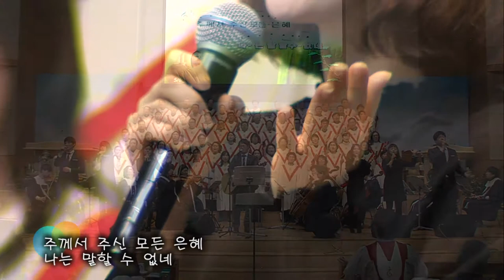2017.12.31 레위지파 경배와 찬양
song List
 1.찬 453 예수 더 알기 원하네
 2. 오직 주의 사랑에 매여
 3. 찬 310 아 하나님의 은혜로